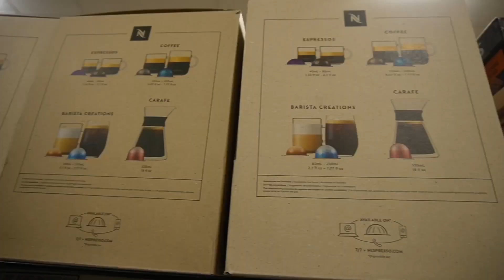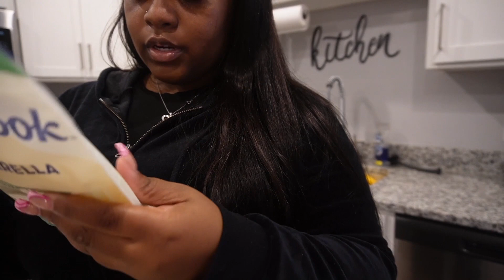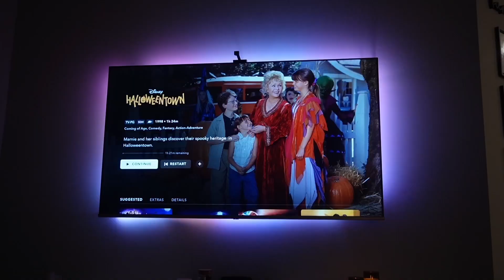daily vlog | ♡ grwm for fall, starbucks drinks, lash appt + spooky movie night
Get ready for fall with me! It's finally that season which is also my favorite time of the year, so I'm excited to be vlogging.

Age: 25
Sign: Gemini
State: Virginia
Camera: Sony ZV-E10